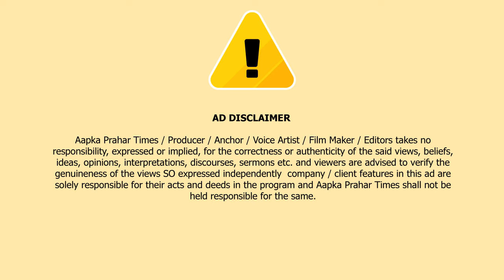रेहान और शहज़ाद की मौत पर हंगामा,पुलिस फ़ोर्स तैनात ||Islamuddin Khan|| Aapka Prahar Times